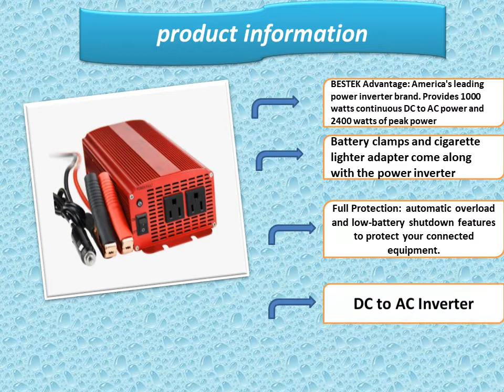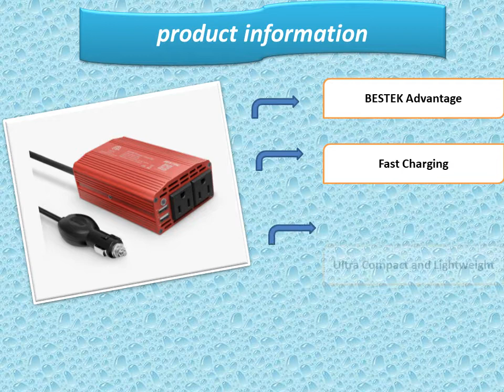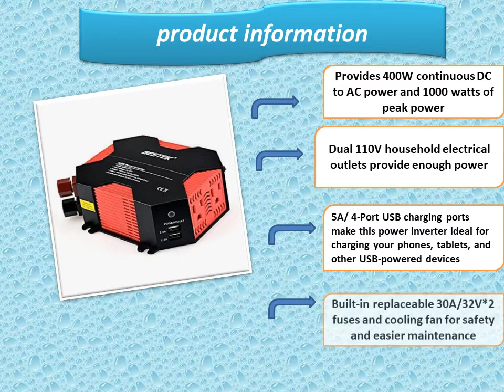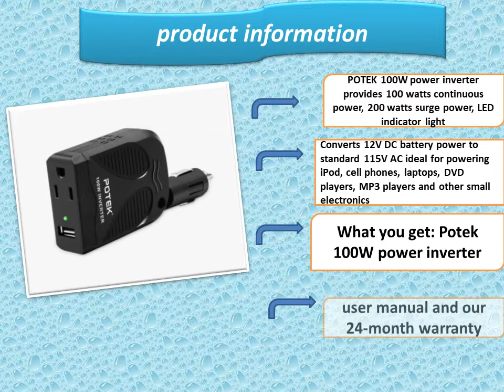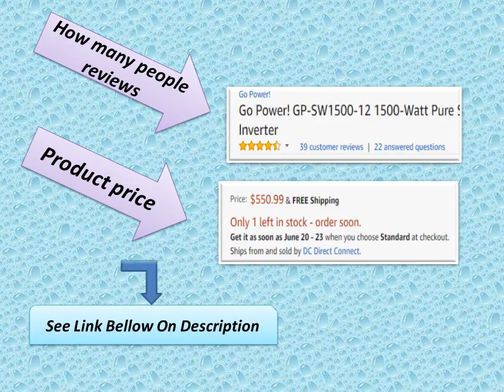Best Power Inverter 2022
In case you're on the lookout for a Best power inverter? On the off chance that you don't have a clue what one is and are simply inquisitive, at that point this survey to assist you with picking the best power inverters at the superb beginning stage.

The central issue, before I begin, is what a Best power inverter is? In the least complex clarification, a power inverter is a device that changes DC (direct current) power to AC (exchanging current) power.

The most well-known DC power source today is your car inverters. DC power for the most part comes from a battery source. That is siphoning legitimately into a gadget.

AC power is typically what home wiring is. So that implies utilizing a high productivity inverter is in all likelihood going to be done while you're in the vehicle, and need to power a gadget that is generally connected at home.

While there are different occurrences where a solid inverter is valuable. The best power inverter for vehicle are explicitly intended for vehicle use. They can be utilized to power practically any home item while out and about, and many are currently including USB ports to revive cell and different remote gadgets.